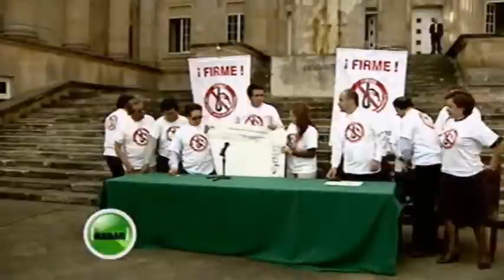Ministro de Minas y Energía, en entrevista con Camilo Durán